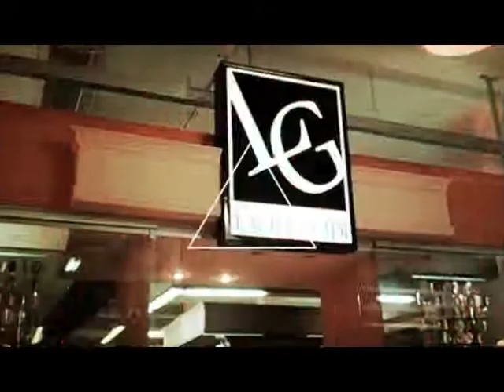FASHION question - Summer